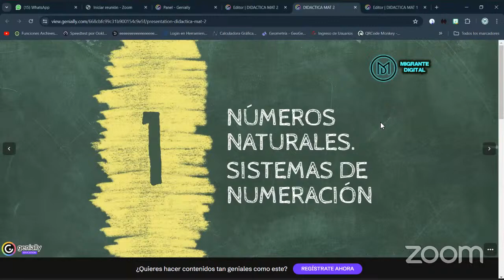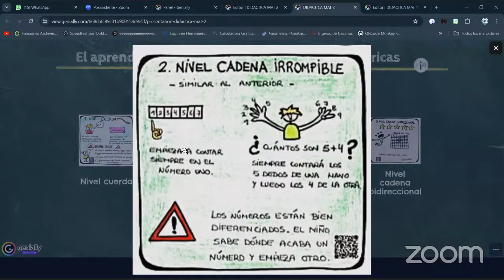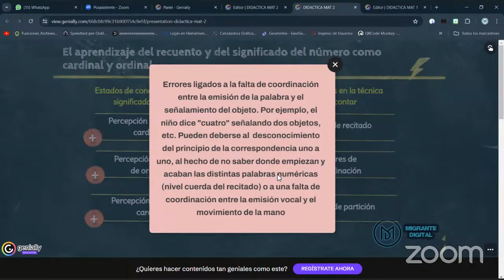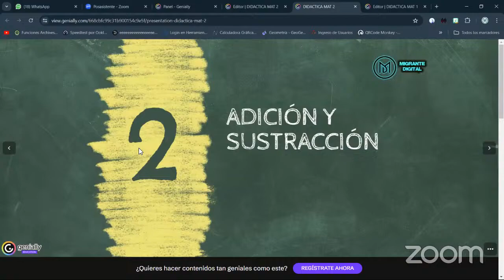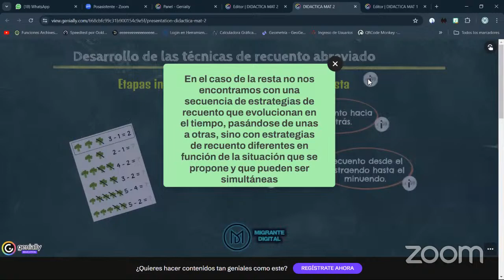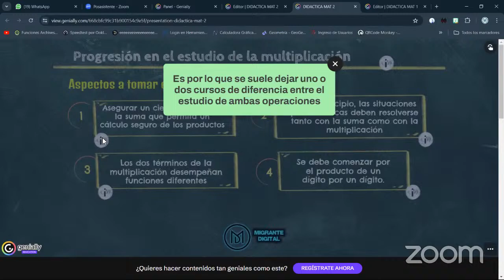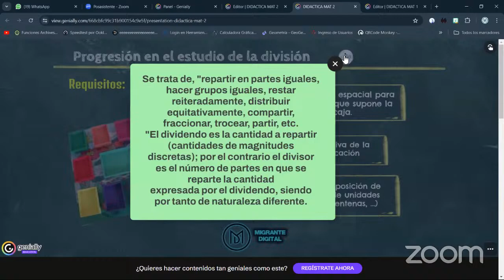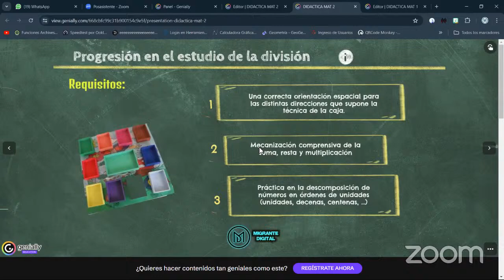MATEMÁTICAS 10/07/2024 16PM